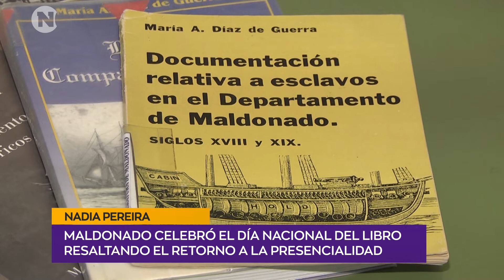Nadia Pereira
Maldonado celebró el día Nacional del Libro resaltando el retorno a la presencialidad